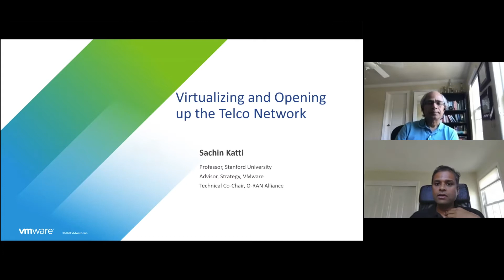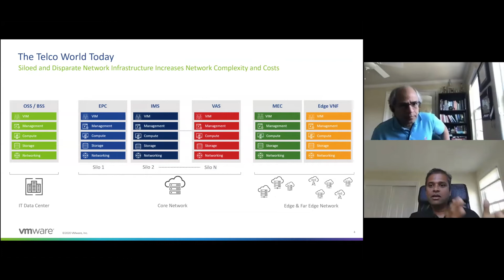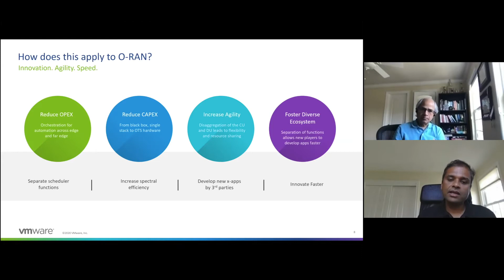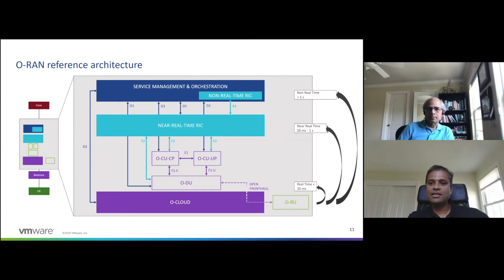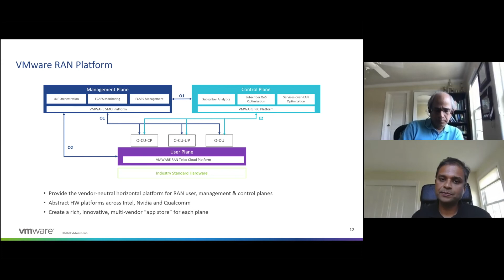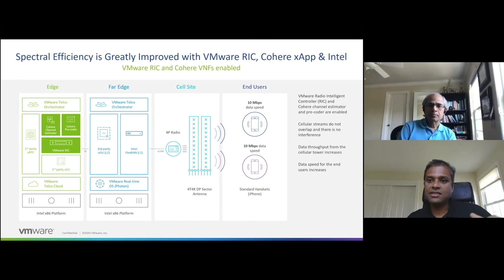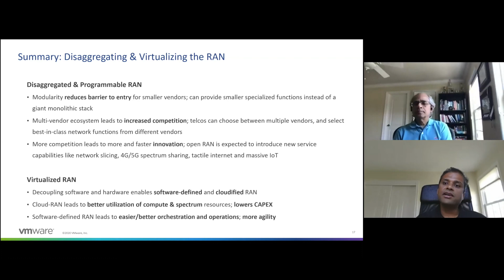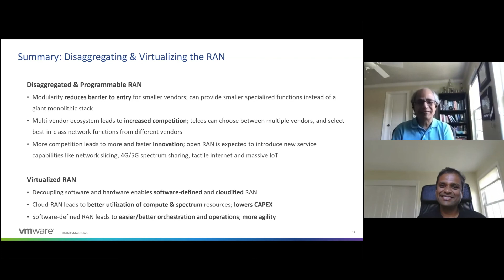Virtualizing and Opening Up the Telco Network - Sachin Katti, Stanford University / VMware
Presentation for the ONF 2020 5G Transformation with Open Source Spotlight virtual event by Sachin Katti, Professor at Stanford University, Advisor - Strategy at VMware, and Technical Co-chair at the O-RAN Alliance; moderated by Guru Parulkar, Executive Director at ONF.